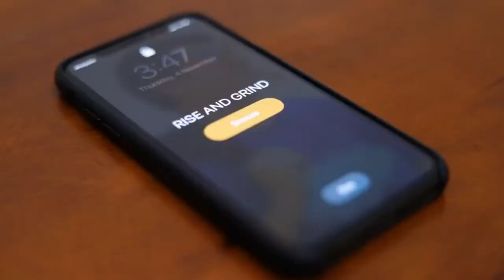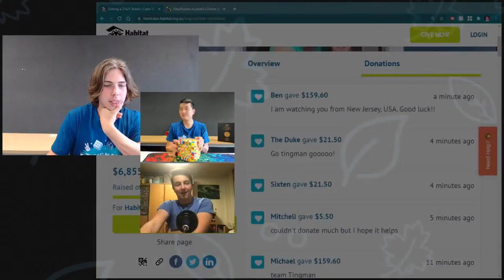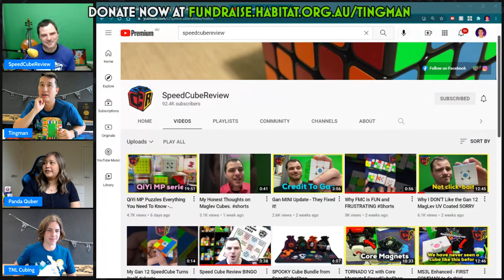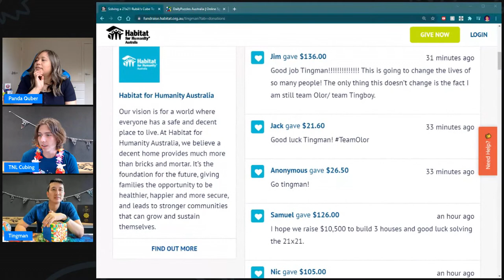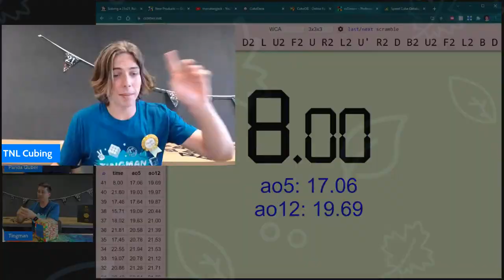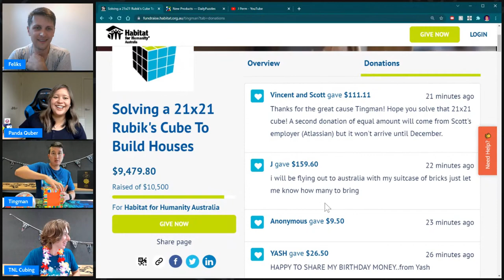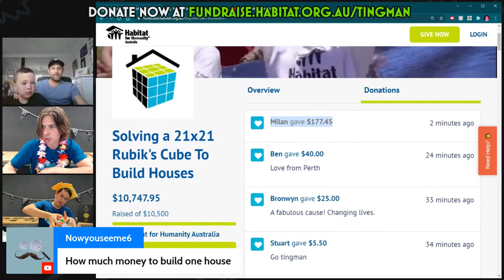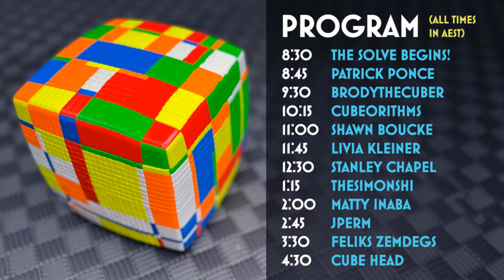21x21 Rubik's Cube LIVE Solve For Charity ❤️ (ft. Jperm, Feliks Zemdegs, Cube Head & more!)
Join me and nearly a dozen famous cubers as I attempt to solve a 21x21 Rubik's Cube to raise money for Habitat for Humanity Australia! Please help us share the word ❤️

LIVESTREAM PROGRAM (times in AEST)
8:30am The solve begins!
8:45am Patrick Ponce
9:30am BrodytheCuber
10:15am Cubeorithms
11am SpeedCubeReview (Shawn Boucke)
11:45am Livia Kleiner
12:30pm Stanley Chapel
1:15pm TheSimonShi
2pm thecubingjedi (Matty Inaba)
2:45pm Jperm
3:30pm Feliks Zemdegs
4:30pm Cube Head
5:15pm Habitat for Humanity Australia

0:00 Welcome
15:28 Patrick Ponce
1:01:08 BrodytheCuber
1:44:00 Cubeorithms
2:30:47 SpeedCubeReview (Shawn Boucke)
3:18:13 Livia Kleiner
4:05:13 Stanley Chapel
4:44:47 TheSimonShi
5:18:53 thecubingjedi (Matty Inaba)
6:11:08 Jperm
7:04:23 Feliks Zemdegs
7:57:47 Cube Head
8:55:13 Habitat for Humanity Australia
10:07:40 RedKB